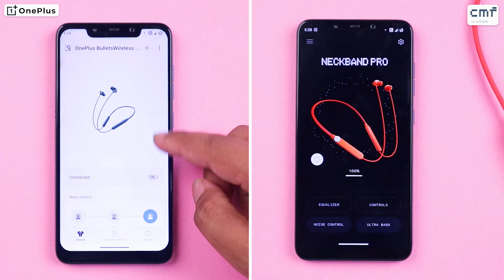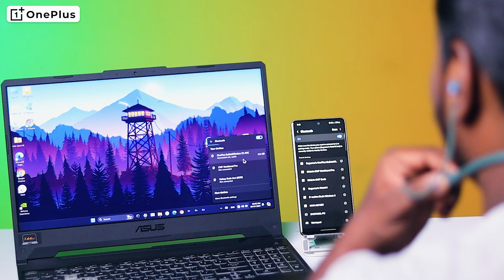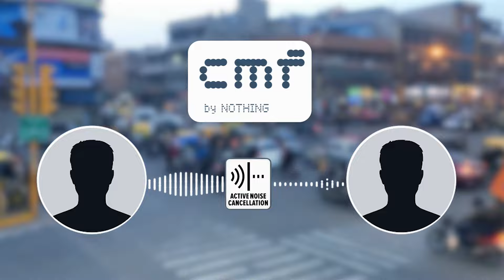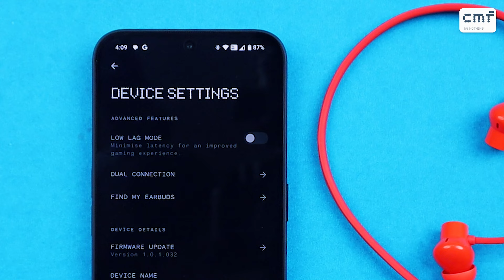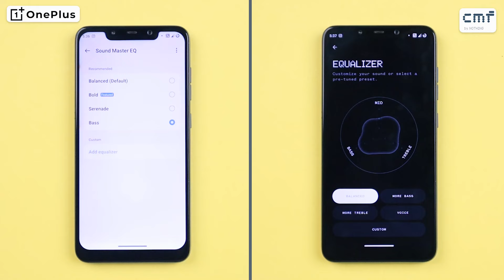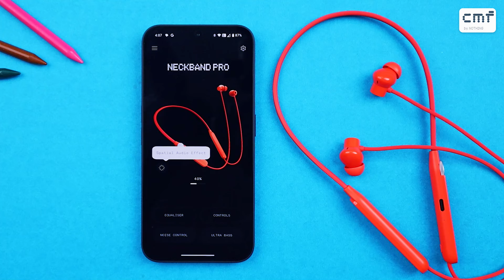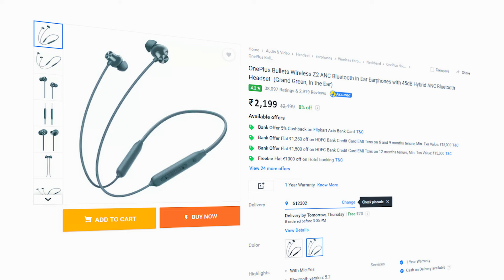Best Neckband Under ₹2000🎧| CMF Neckband Pro vs OnePlus Bullets Z2 ANC 😍🔥 எது Best...?🤔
In This Video we've tested out the CMF & OnePlus Neckband and also we have done a detailed comparison of both neckbands. Watch this video till the end to know more about these products.

Those Products are  Retail Unit, However, the opinions in the video are completely based on my personal usage.

Chapters :
00:00 Intro
00:31 Design & Build
01:36 ANC & Transparency Mode
02:31 App Interface
04:01 Call Quality
05:22 Connectivity
05:41 Low Latency
06:17 Sound Quality
07:33 Battery Life
08:09 Pricing & Conclusion